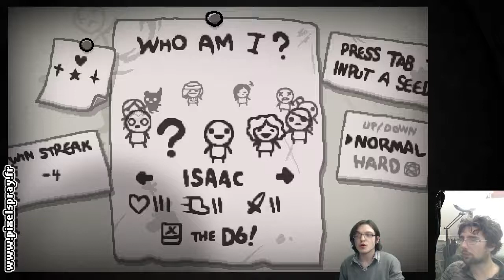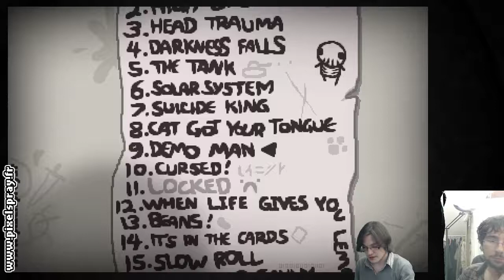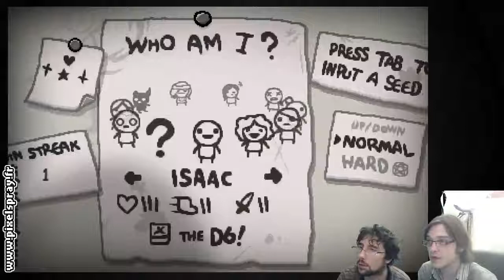[Fr] Isaac Rebirth Co-op - 1 / 2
Replay de la soirée du 11/11/2014, avec Ravail, c'tait fun, on va en refaire :) -- Watch live